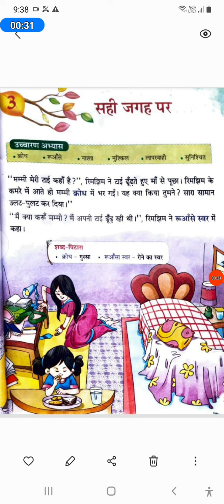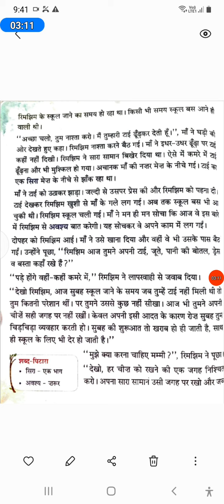उद्भव !!! सही जगह पर @Rakshita Ritesh